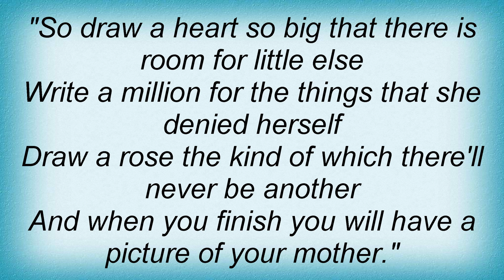Tom T. Hall - A Picture Of Your Mother Lyrics